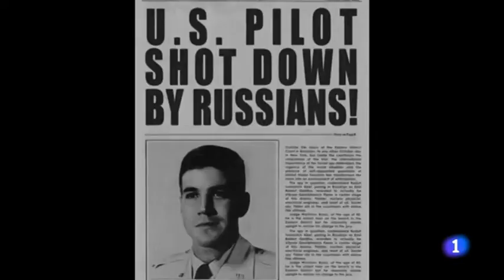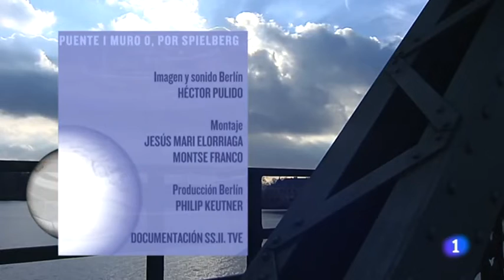Puente 1 - Muro 0, por Spielberg. Informe semanal 21/11/15